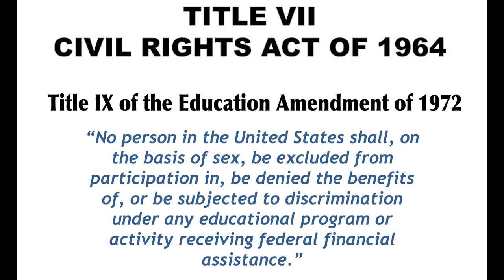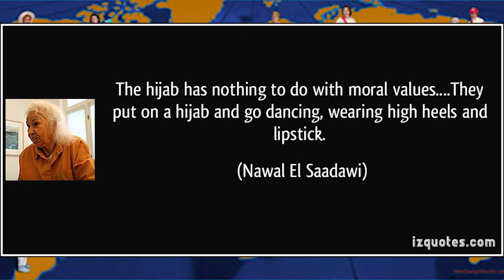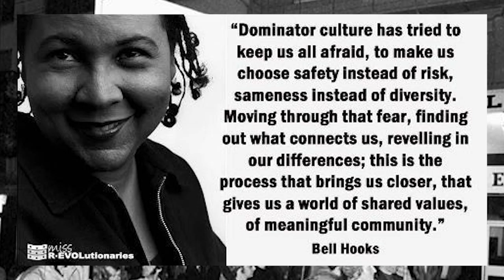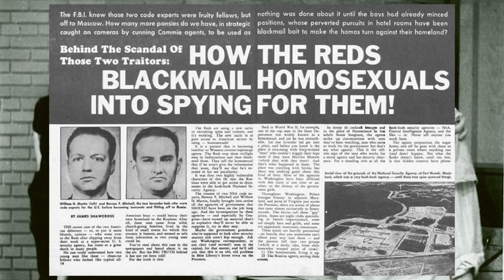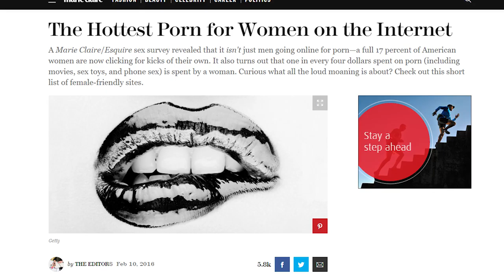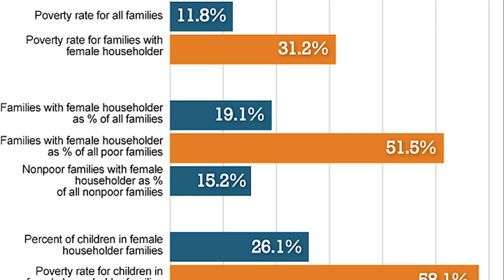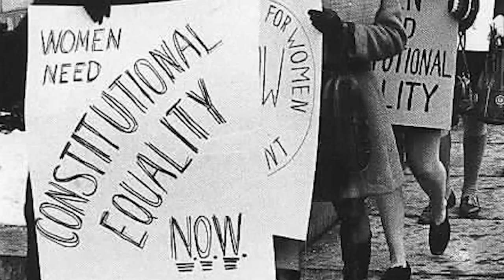A Gamer's Guide to Second Wave Feminism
The series continues!  How do events of the Second Wave inform modern video game debates?